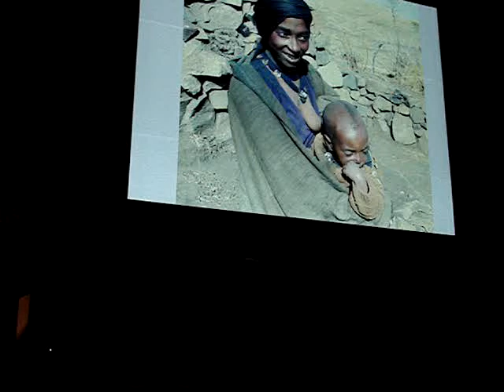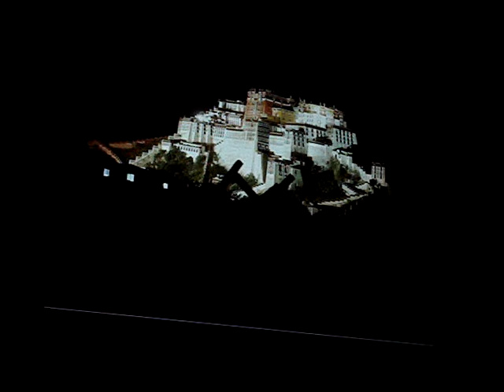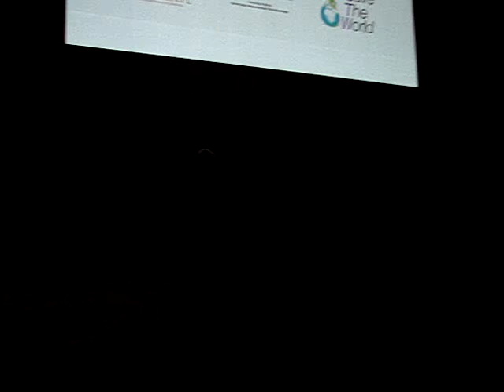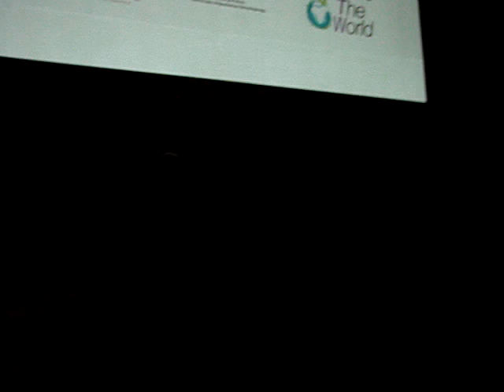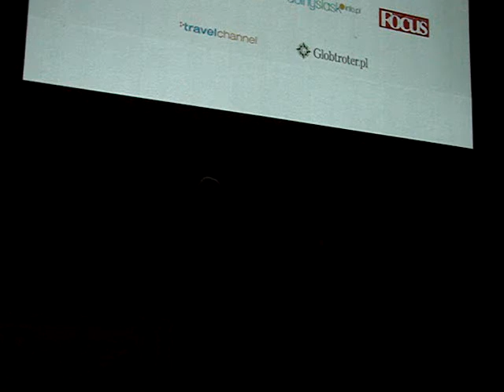Festiwal Trzy Żywioły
Fragment spotkania z Ryszardem Czajkowskim. Festiwal Trzy Żywioły we Wrocławiu.